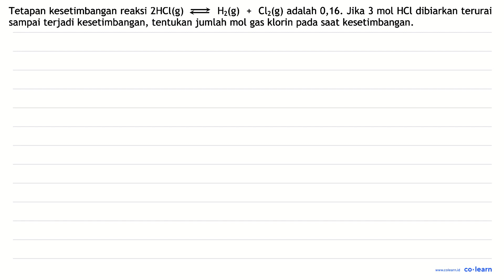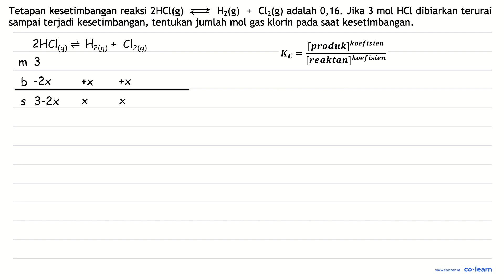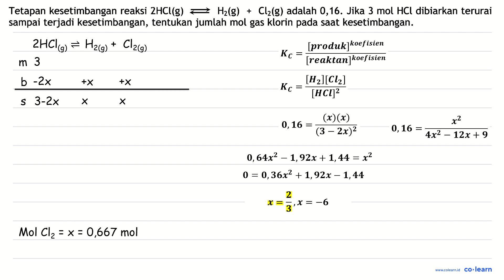Tetapan kesetimbangan reaksi 2HCl(g) Hz(g) Clz(g) adalah 0,16. Jika 3 mol HCl dibiarkan terurai +...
Tetapan kesetimbangan reaksi 2HCl(g) Hz(g) Clz(g) adalah 0,16. Jika 3 mol HCl dibiarkan terurai + sampai terjadi kesetimbangan, tentukan jumlah mol gas klorin pada saat kesetimbangan.

Topik atau Materi: Konsep Mol dan Hubungannya dengan Jumlah Partikel, Massa Molar, dan Volume Molar - Hukum-Hukum Dasar Kimia dan Stoikiometri - Kimia Fisik dan Analisis - Kimia Kelas 10 SMA -

Sumber Soal: Kimia Docplayer SMA , N/A

00:00 : Bedah Soal
01:00 : Konsep, rumus dan pengertian Konsep Mol dan Hubungannya dengan Jumlah Partikel, Massa Molar, dan Volume Molar
01:18 : Langkah penyelesaian soal
03:22 : Jawaban akhir
03:52 : Penutup